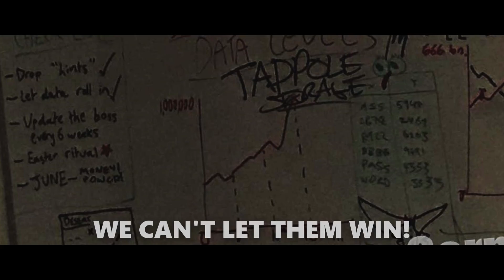WhosThatInTheTree REMIX - Video Version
The Accounting+ rap, now with visual enhancements and lyrics!

Vocals by Swampy Cornelius